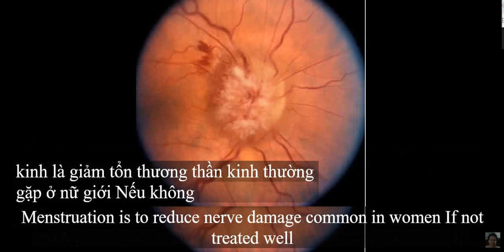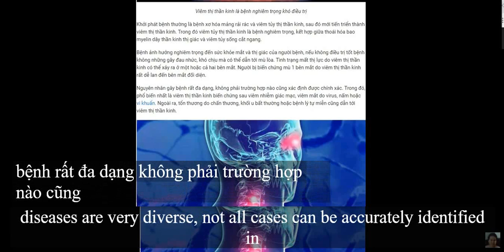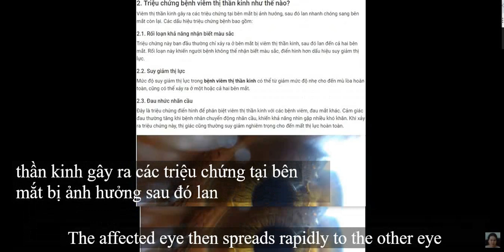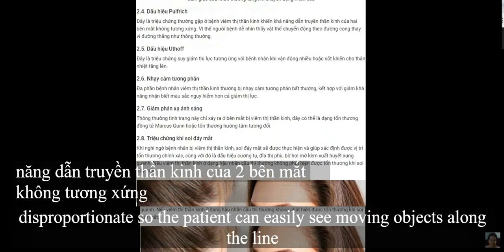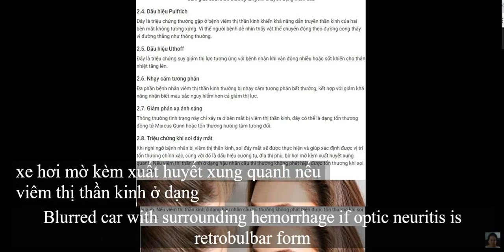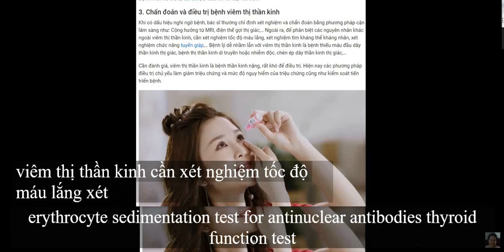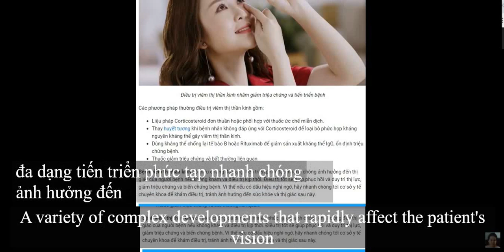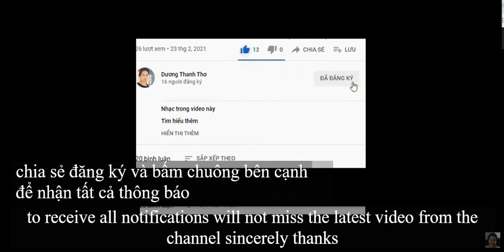bệnh viêm thị thần kinh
8 đk 0,24🤝🙏 🙏🏻